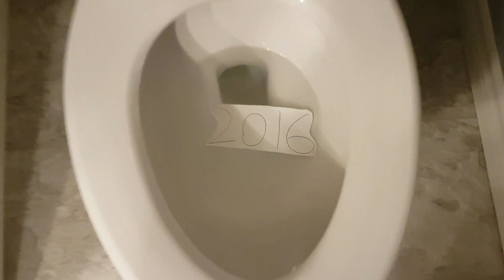2016 down the toilet